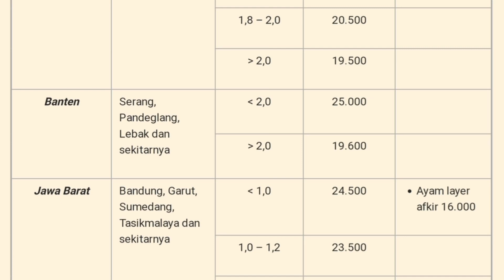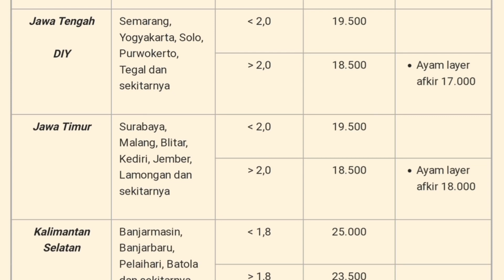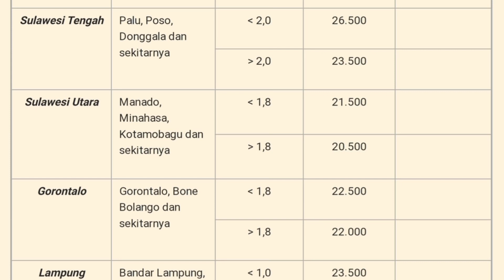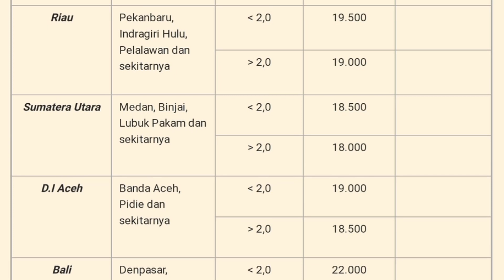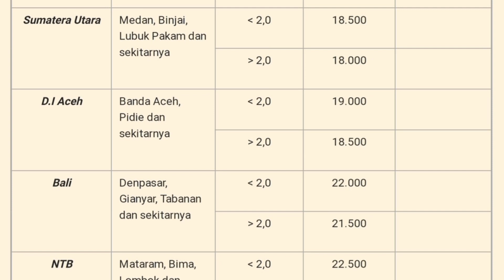Harga Ayam Broiler Hari Ini Jumat 12 November 2021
Daftar Harga ayam broiler hari ini Jumat 12 November 2021, pada konten ini saya menampilkan daftar harga ayam broiler seindonesia, harga ayam potong ini hanya sebagai referensi bagi peternak ayam pedaging atau pemelihara ayam, harga ayam broiler juga meliputi harga ayam broiler sebali dan harga ayam perbutir.